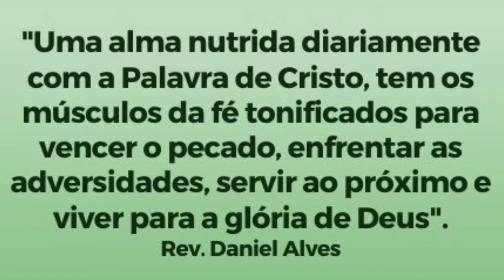A vida sem Deus é fútil, mas com Ele é cheia de significado - Ec 7-9